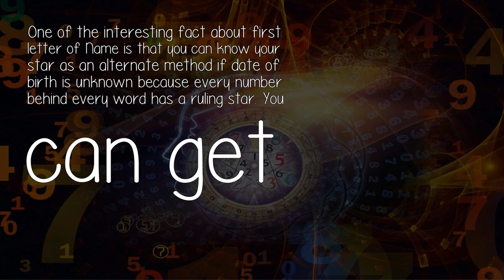Does The First Letter Of Name Matter In Numerology?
One of the interesting fact about first letter of Name is that you can know your star as an alternate method if date of birth is unknown because every number behind every word has a ruling star. You can get